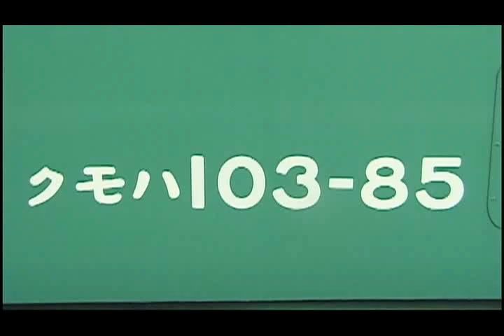【前面展望】クモハ103-85 上野→取手（ビデオカメラの故障により、ワイド映像から昔のテレビサイズになります）